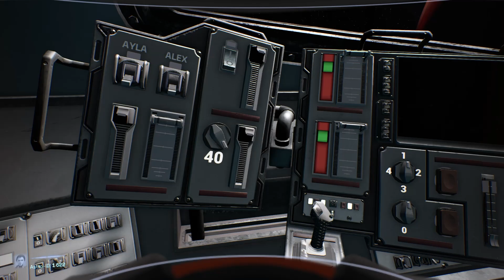Deliver Us Mars : Ep02 - Première sortie dans l'espace ! - GameplayFr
Kathy s'apprête à décoller pour Mars mais le voyage ne va être sans problême et il lui faudra sortir dans l'espace pour y remédier !

Suite directe du jeu deliverusthemoon , deliverusmars est un jeu d'aventure et exploration dans un univers de science fiction à l'atmosphère particulière. Au travers d'une expérience spatiale immersive, explorez de nouvelles frontières au cours d'une mission palpitante et capitale pour récupérer les vaisseaux ARCHES de la colonie, dérobés par l'énigmatique organisation Outward.

Dix ans après la mission Fortuna, l'humanité n'a jamais été aussi proche de son extinction. Suite à un mystérieux appel de détresse en provenance de Mars, la plus jeune astronaute de la Terre, Kathy Johanson, embarque à bord du Zephyr et aux côtés de son équipage pour une dernière mission : récupérer les vaisseaux ARCHES de la colonie, dérobés par l'énigmatique organisation Outward, et assurez la survie de la race humaine.